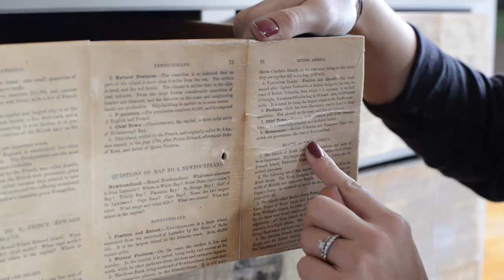how to make a "book page" decoupage dresser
This is a great way to freshen an old piece of furniture, especially those with major issues with the finish or veneer.  We used an old book for this decoupage project, but you could use any kind of paper that works with you decor.

Other supplies we used -

Scissors
Parsons West 2 1/2" sash brush
Nail for puncturing holes for hardware
Dresser was painting in Miss Mustard Seed's Milk Paint in Marzipan